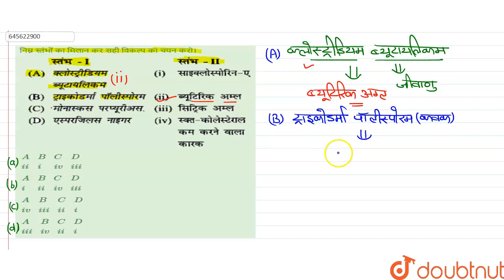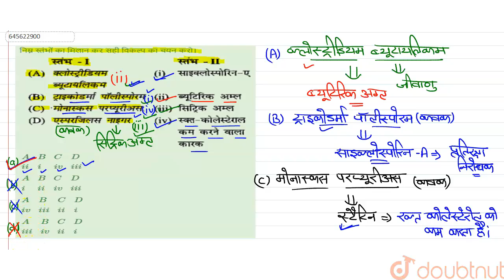निम्न स्तंभों का मिलान कर सही विकल्प का चयन करो। | 12 | NEET 2020 जीव विज्ञान | BIOLOGY | NEET P...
निम्न स्तंभों का मिलान कर सही विकल्प का चयन करो।
Class: 12
Subject: BIOLOGY
Chapter: NEET 2020 जीव विज्ञान
Board:NEET

👉 Have Any Query? Ask Us.